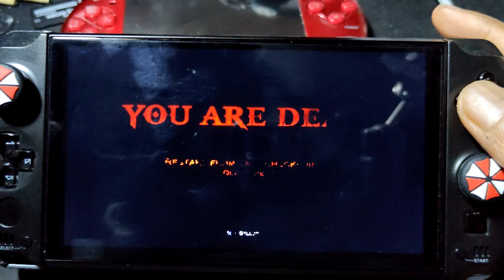GOD OF WAR 3 rpcs3 for PC on gpd win 4 2023 part 6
igpu = 760M